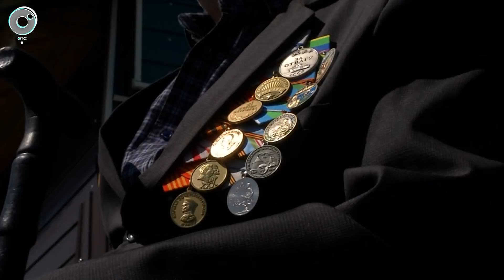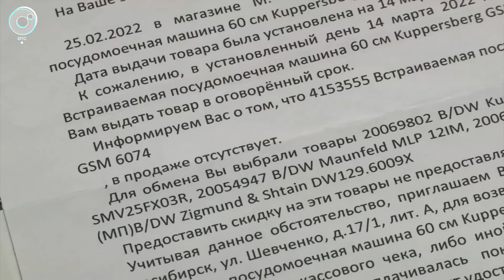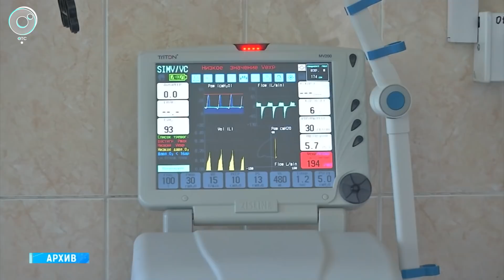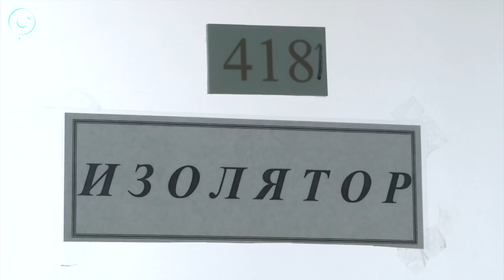НОВОСТИ УТРА – 26 апреля 2022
В этом выпуске:
1. Что будет с вывозом мусора в Новосибирской области?
2. Какая улица вошла в число самых дорогих в России?
3. Как электросамокаты меняют городскую среду?